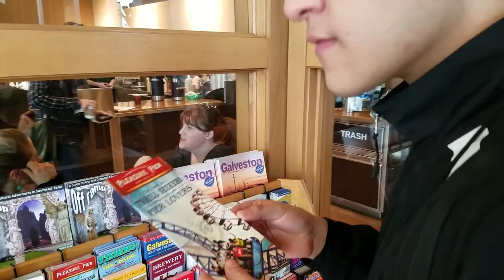FilmFest 2017 High School Division Honorable Mention Calallen High School